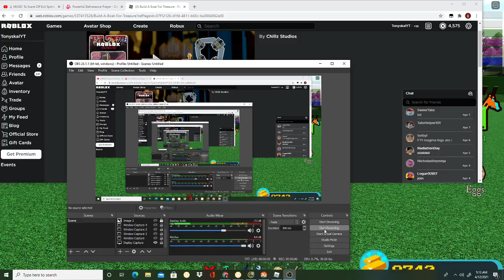Making people say E than giving them any item in the shop wasting 800 robux in BABFT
BuildAboatfortreasure,BABFT,Roblox

IM SO STUPID